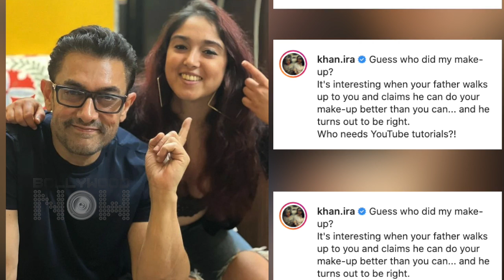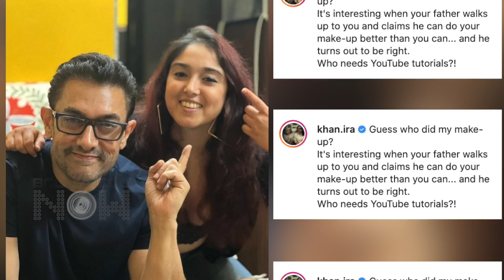😍 Aww! Aamir Khan Does Ira Khan's Make Up, Star Kid Makes Fun Of Actor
Ira Khan daughter of Amir Khan took to her social media to share amazing pics of herself where her makeover was done by non-other than her father. Have a look at the video to know what Ira exactly has to say.